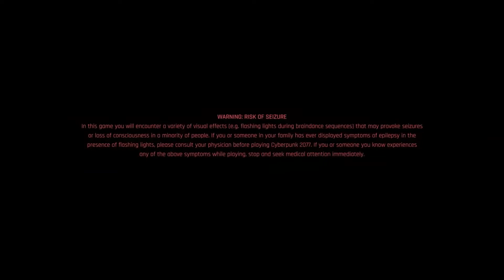CYBERPUNK 2077 Gameplay walkthrough Mission 2- VEKTOR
Cyberpunk 2077 Mission #2 - VEKTOR  recorded in full HD on Xbox.

Cyberpunk 2077 is action role-playing video game developed and published by CD Project.It's scheduled to be released for Microsoft Windows,PS 4,PS 5,Stadia,Xbox one, and Xbox Series X/S on 10 December 2020.

Cyberpunk 2077 walkthrough mission 1 and until the last part will include the full cyberpunk 2077 Gameplay on PS 4.